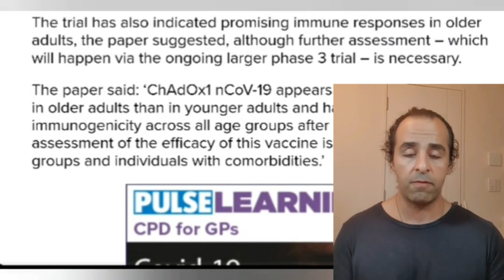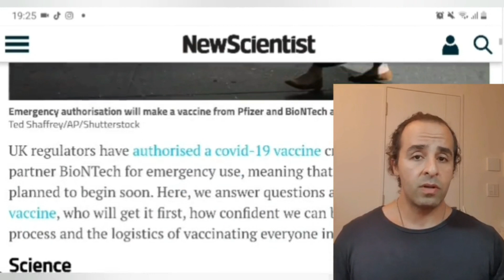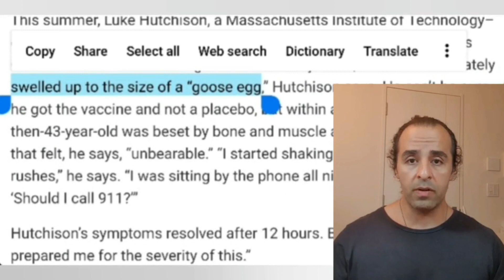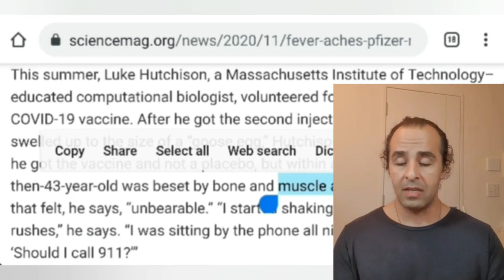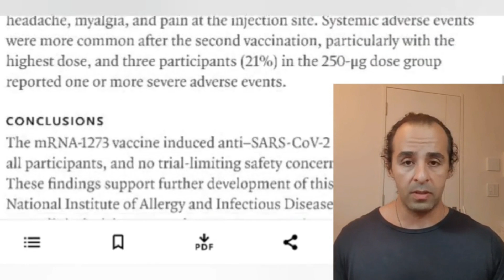Covid-19 Vaccine Side Effects (Pfizer, Moderna and Oxford) Explained.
Vaccine Side Effects

Most people don’t have any serious side effects from vaccines. The most common side effects — like soreness where the shot was given — are usually mild and go away quickly on their own.

What are common side effects of vaccines?

The most common side effects after vaccination are mild. They include:

Pain, swelling, or redness where the shot was given

Mild fever

Chills

Feeling tired

Headache

Muscle and joint aches

Fainting can also happen after any medical procedure, including vaccinations.
Keep in mind that most common side effects are a sign that your body is starting to build immunity (protection) against a disease. Learn more about how vaccines provide immunity.

What about serious side effects?

Serious side effects from vaccines are extremely rare. For example, if 1 million doses of a vaccine are given, 1 to 2 people may have a severe allergic reaction.
Keep in mind that getting vaccinated is much safer than getting the diseases vaccines prevent. Learn more about vaccine safety.

What if I feel sick after getting vaccinated?

Talk with your doctor if you’re concerned about your health after getting vaccinated. You or your doctor can choose to report the side effect to the Vaccine Adverse Event Reporting System (VAERS)￼.￼
In the very rare event that a vaccine causes a serious problem, the National Vaccine Injury Compensation Program (VICP) may offer financial help to individuals who file a petition. Learn more about VICP￼.￼

Do childhood vaccines cause autism?
No. Vaccines do not cause autism. Many studies have looked for a link between vaccines and autism, and the research clearly shows that vaccines don’t cause autism.
Learn more about these studies and autism￼.￼

Find information about specific vaccines and possible side effects.